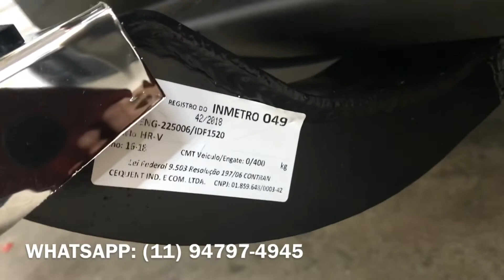Acessórios Honda Hrv 2019 - Engate Homologado Fixo - Friso Lateral Hrv - Dk136 Acessórios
Dk136 Acessórios Automotivos Ltda.
A loja mais completa espera por você!

WhatsApp de vendas:
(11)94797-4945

Gostou do Videos?